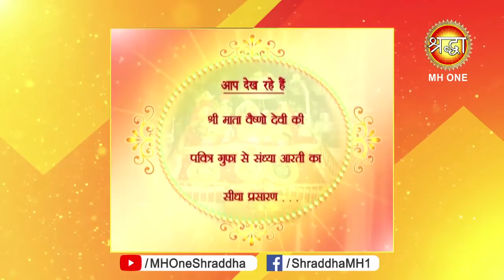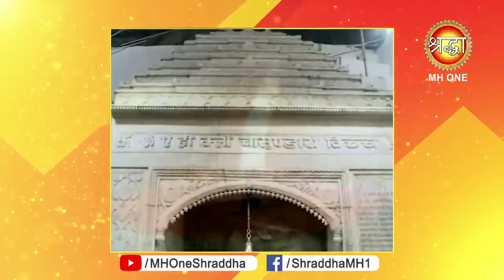माँ वैष्णो देवी सांय आरती || Vaishno Devi Evening Aarti || 06 May 2019